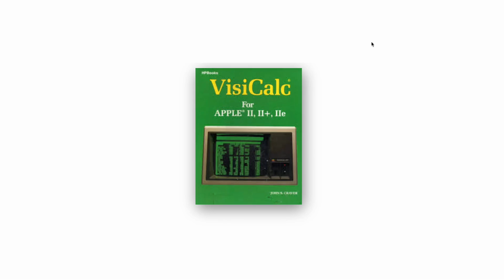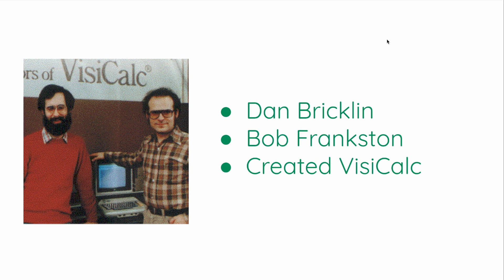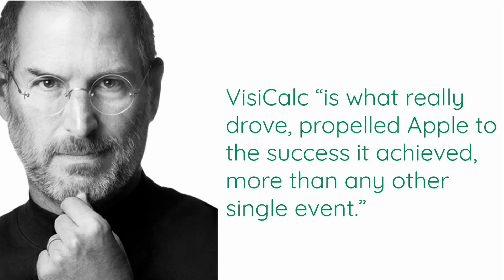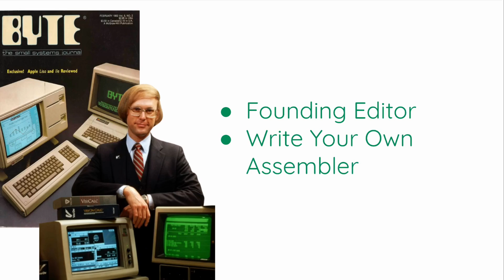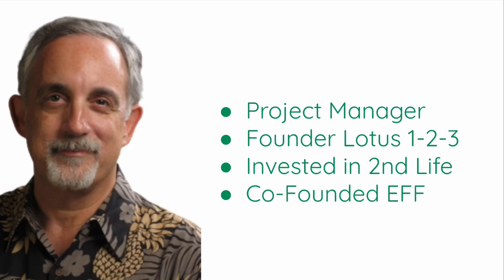How VisiCalc Revolutionized the Tech World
The impact of VisiCalc goes far beyond spreadsheet software. That tiny program impacted many people: the people who made it, the people who sold it, the people who bought computers. We have a long lineage of technology that can thank VisiCalc.
Includes: Microsoft, Apple, iPhones, Podcasting, and so much more.

Discover the groundbreaking impact of VisiCalc, the first-ever spreadsheet software, on modern technology and business. Learn how it drove Apple II's success, influenced the creation of Lotus 1-2-3, and led to the development of Microsoft Excel and Google Sheets. Explore the key figures behind this revolution, including Steve Jobs, Bill Gates, and Dan Fylstra, and see how VisiCalc's legacy extends to modern online publishing and philanthropic efforts.

00:00 The Birth of VisiCalc: Revolutionizing Spreadsheets
00:16 The Predecessors: Early Spreadsheets and Programming
00:32 The Impact of VisiCalc on Modern Technology
00:52 The Godfathers of Tech: Influential Figures Behind VisiCalc
01:32 The Creation and Success of VisiCalc
03:26 The Rise of Lotus 1-2-3 and Its Innovations
04:12 Microsoft's Journey: From Multiplan to Excel
05:46 The Legacy of VisiCalc: Modern Technology and Philanthropy